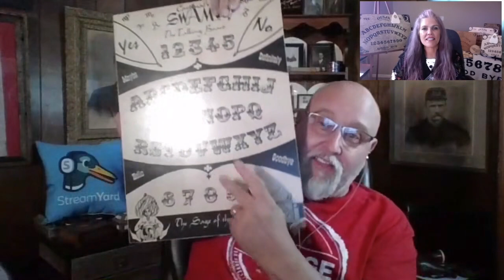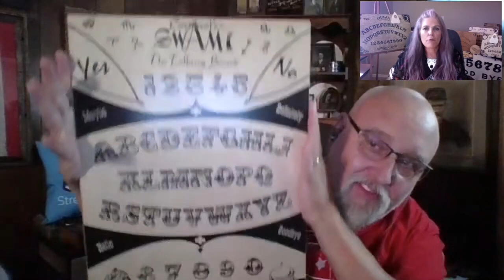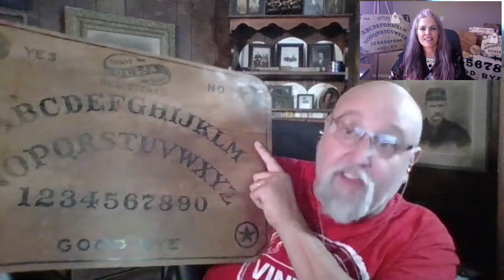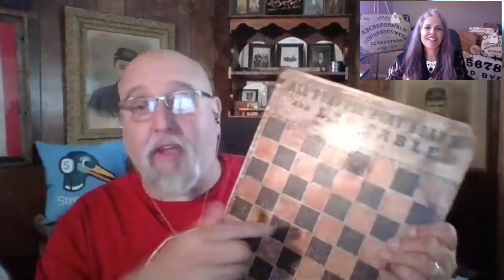Meet The Paranormal Renaissance Man, Tim Shaw!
Karen A. Dahlman, host of Creative Visions TV, invites psychic medium, paranormal renaissance man, Timothy Shaw to the show to discuss his expertise in the area of spiritualism, the paranormal and associated activities.

During this episode, Tim shares aspects of his work within the paranormal including, his spiritualism upbringing and what he experienced and learned. Tim talks about haunted objects he owns and shows us some of his talking boards. Also, he recounts a past life memeory and sheds light on his civil war reenactments and how that supports his psychic work.

Come check out the ways Tim suggests that you too can access information across timelines.

ABOUT KAREN, YOUR HOST:
Karen A. Dahlman is an author of infinite possibilities and a spirit communicator. Having a lifelong connection with spirit beings, she teaches within her books creative ways to commune with the Higher Self, spirit guides and the unseen dimensions and energies that exist among us. Within her message Karen shares the positive side to the Ouija Board as a tool for exploring the expansive realms of consciousness.

Want to learn how to use a Ouija Board with exceptional communication, check out Karen's book: The Spirits of Ouija: Four Decades of Communication

To learn how to connect with Your Guides/Source Wisdom, check out Karen's book: The Spirit of Alchemy: Secret Teachings of the Sacred Reunion:

HAPPY EXPANSIVE EXPLORATIONS into the unseen dimensions!!